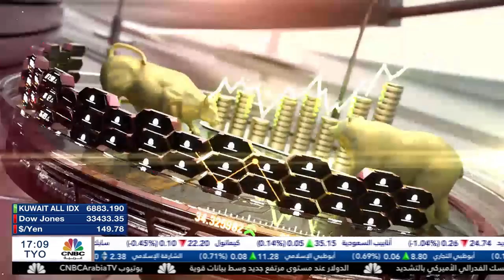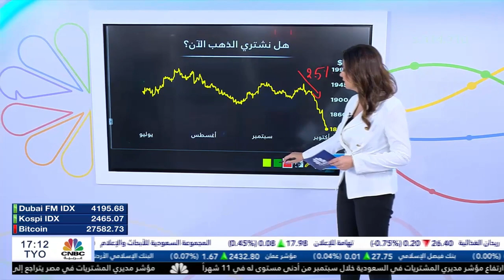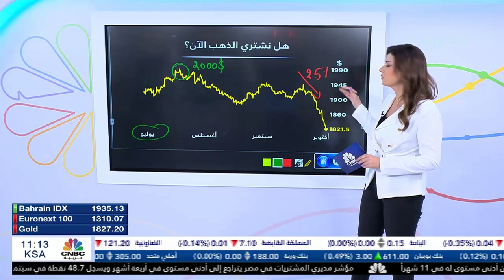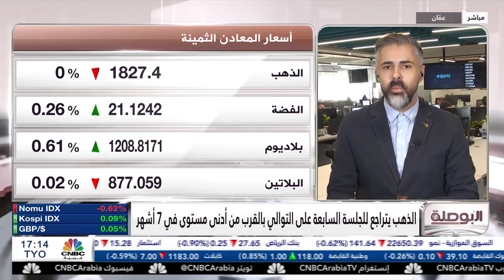قوة الدولار الأمريكي تضغط على أداء النفط، والمعدن الثمين يشهد مزيداً من التراجع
قوة الدولار الأمريكي تضغط على أداء النفط
الذهب يتراجع بالقرب من أدنى مستوى له في 7 أشهر
وسط تصريحات الأعضاء المتشددة حديث حول مسار السياسة النقدية لدى الفيدرالي الأمريكي